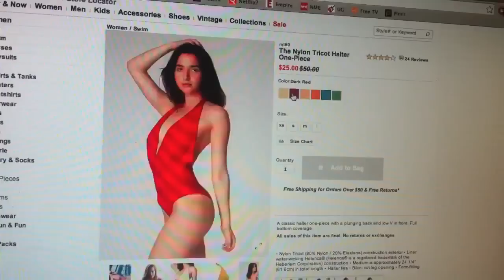Website Clothing Model Pumps Up The Jam